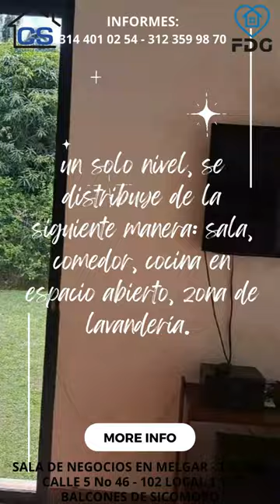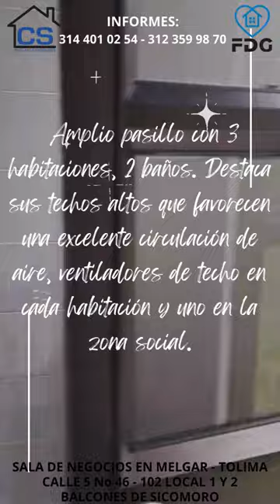196-VENTA DE CASA EN URBANIZACIÓN RESIDENCIAL "EL VALLE DE LOS LANCEROS MELGAR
Casa de campo renovada en excelente estado con un terreno de 1375m2. La vivienda, de 135m2, un solo nivel, se distribuye de la siguiente manera: sala, comedor, cocina en espacio abierto, amplio pasillo con 3 habitaciones, 2 baños. Destaca sus techos altos que favorecen una excelente circulación de aire, ventiladores de techo en cada habitación y uno en la zona social, techos con estructura metálica, piscina de 72m2, zona de BBQ de 24m2, amplio espacio verde con jardines y árboles frutales. Además, cuenta con un amplio estacionamiento para aproximadamente seis vehículos. El condominio cuenta con muy buenas áreas comunes